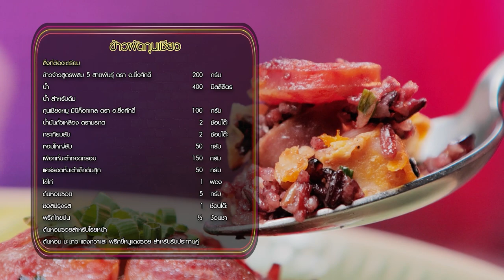"นานาVSเท็ดดี้" ข้าวผัดกุนเชียง |Food fighto l EP.182 (FULL)